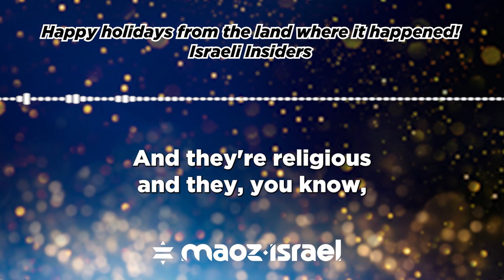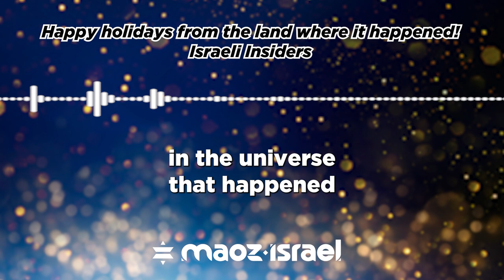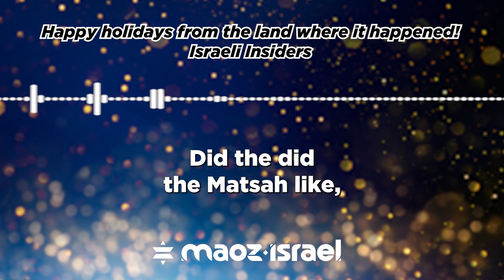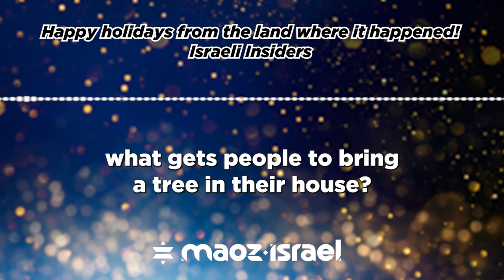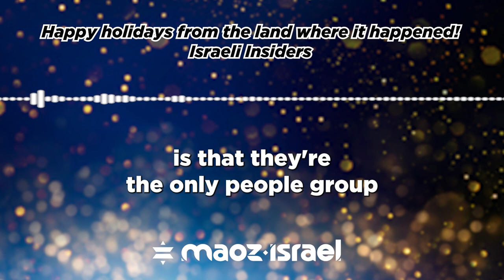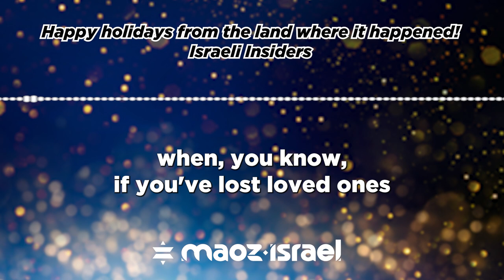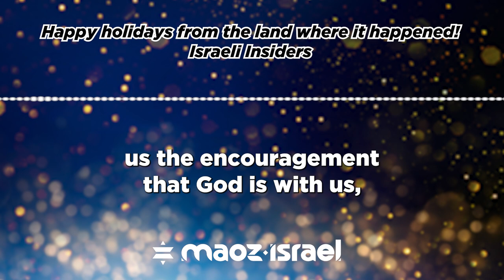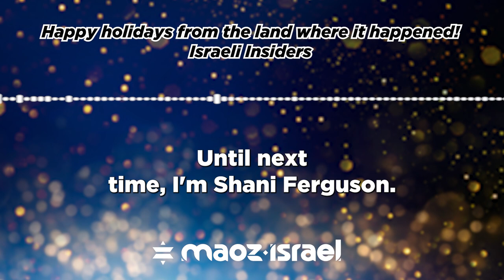Happy holidays from the land where it happened! - Israeli Insiders